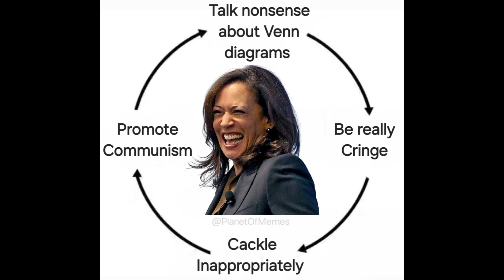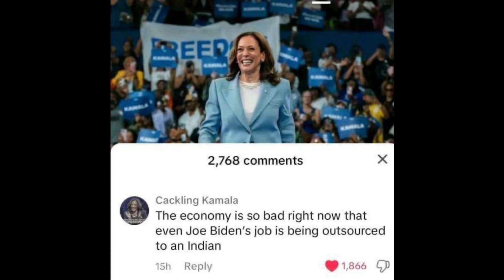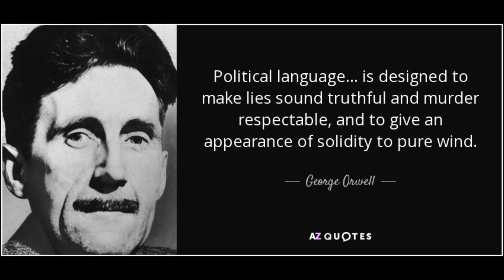FALLOUT FRIDAY MEMES 33: CACKLES EDITION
Sneaky Fallout Friday raining down...brace yourselves!  The Cackler is here!